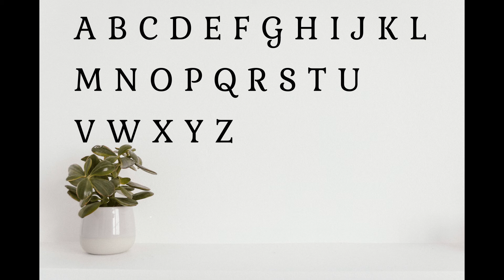luqada faransiiska Cashar Ka 1 ee luqada faransiiska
Ku Baro Mudo 2 Bilood korso  luqada faransiiska si Deg Deg ah